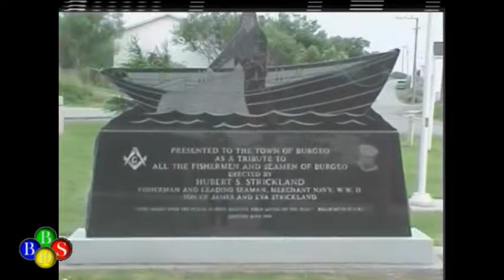TWIR News Mar 13, 2011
- Burgeo Gulls hockey team to be aired on hockey night in Canada
- School report